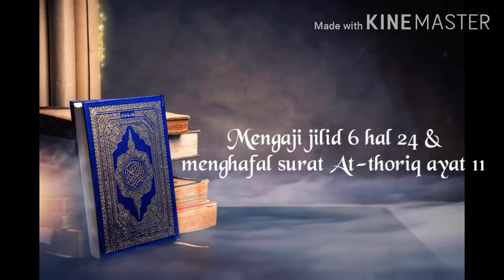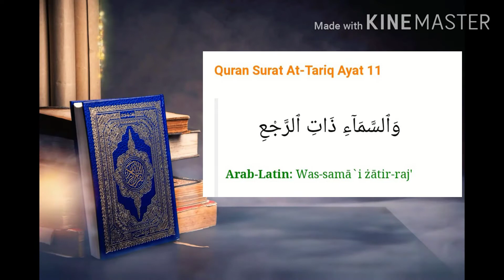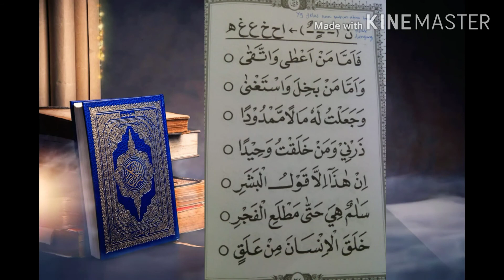Sesi 2 jilid 6 hal 24